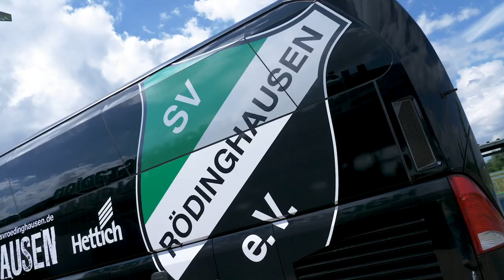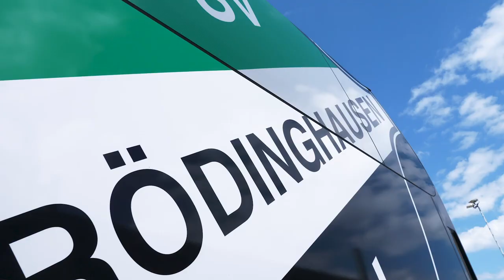SVR.TV Spezial – Der neue Mannschaftsbus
Mehr Platz, Komfort und eine frisches Design und der neue Mannschaftsbus im Video mit Statements von Alexander Müller, Ulrich Laschütza als Inhaber der Firma Eventtours und Kapitän Daniel Flottmann.